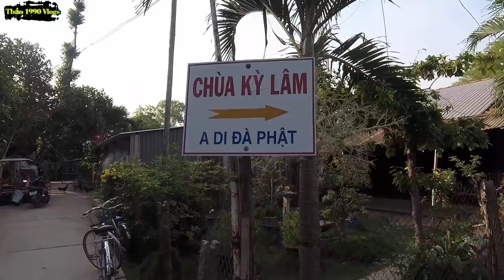Cô 2 Đùa Kể Lúc Nằm Mơ Thấy Ông HỢI Đẽ Cả Bày.....Nhưng Ông Thì...? || Heo 6 Móng ở Tỉnh An Giang.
🌐 Nếu bạn cảm thấy Video hay thì ĐĂNG KÝ & CHIA SẺ kênh để mọi người cùng biết đến nhé !